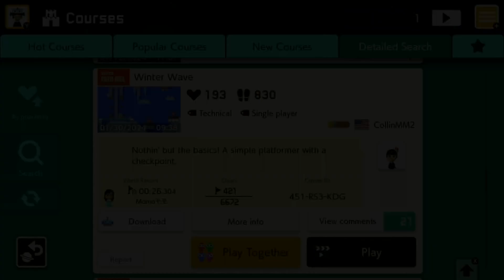Winter Wave by CollinMM2 🍄Super Mario Maker 2 ✹Switch✹ No Commentary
Nothin' but the basics! A simple platformer with a checkpoint.